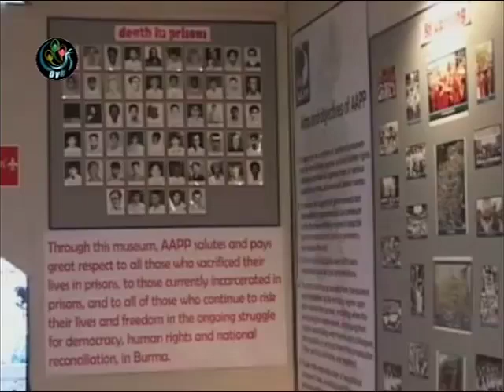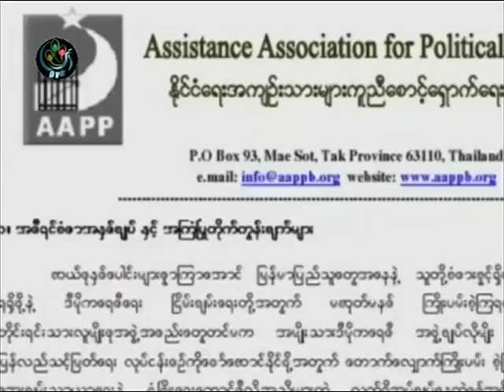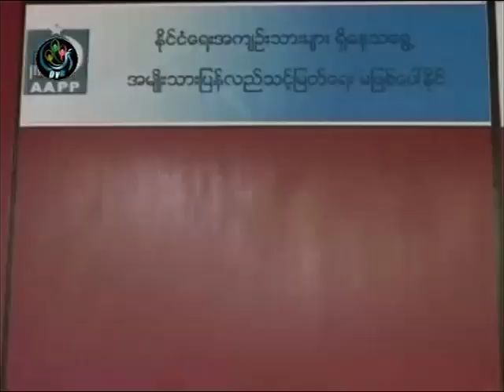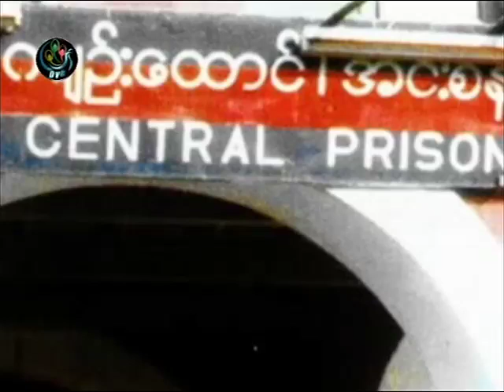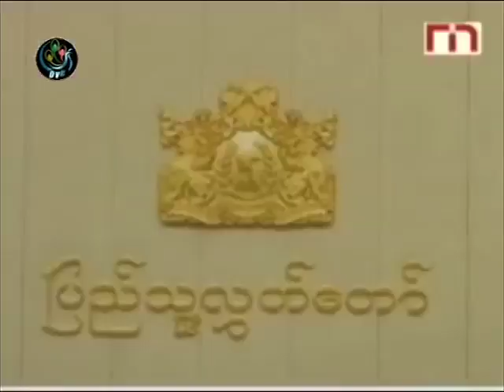DVB - 31.03.2011 - Documentary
DVB TV broadcast - 31 March 2011 - Documentary - Assistance Association for Political Prisoner (Burma)